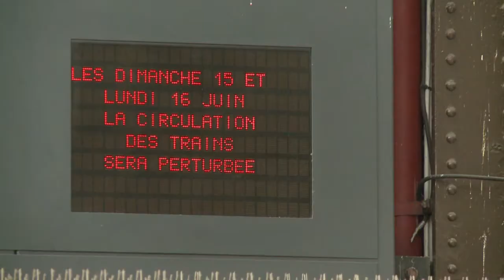Greve de trens chega ao quinto dia na França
No dia em que a greve dos ferroviários completa cinco dias, o governo socialista francês anunciou que vai manter o projeto de reforma do setor, apesar da oposição de uma parte dos sindicatos.